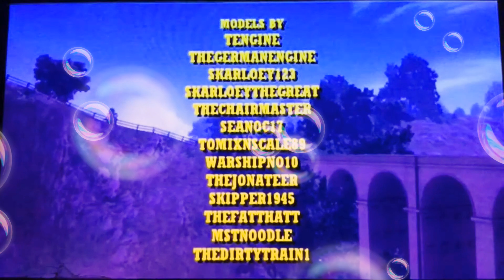Gordon And The Famous Visitor Bubbly End Credits